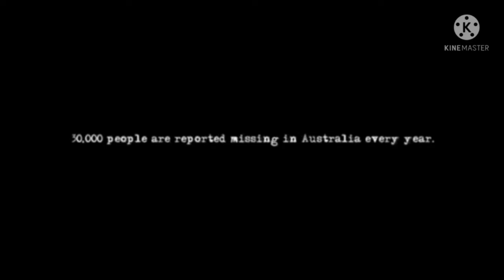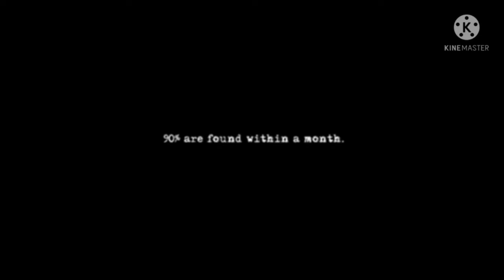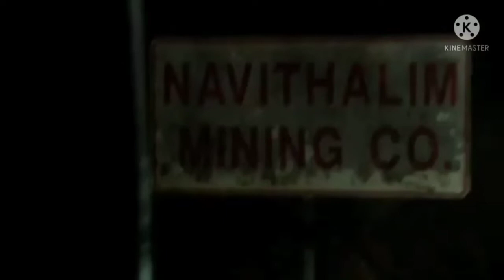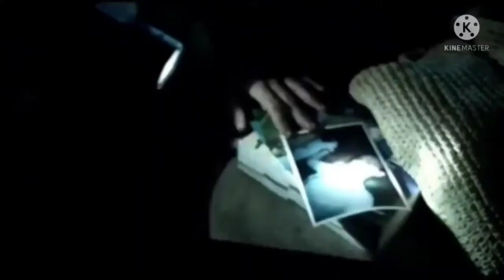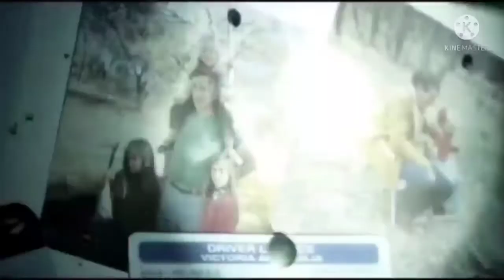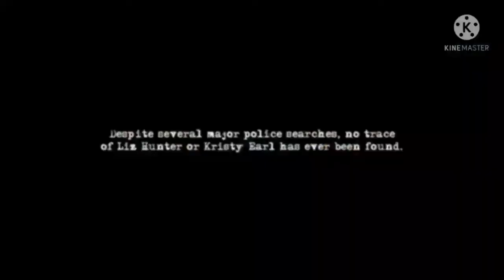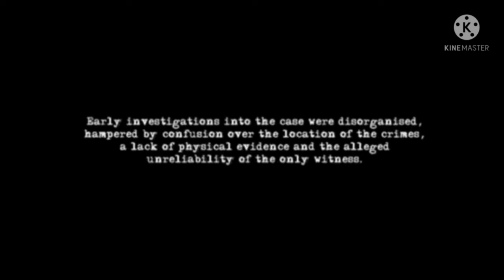wolf creek part 1 Hollywood explain in Hindi#explainmovieinhindi